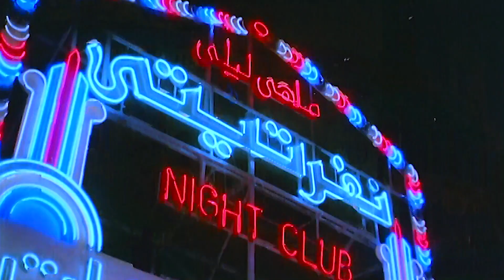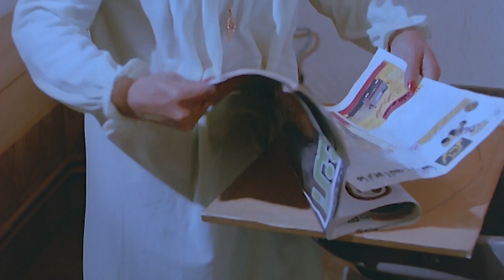دلال عبد العزيز و لبلبة و يونس شلبى و أبو بكر عزت و الفيلم النادر جداً الممنوع(دلع البنات)